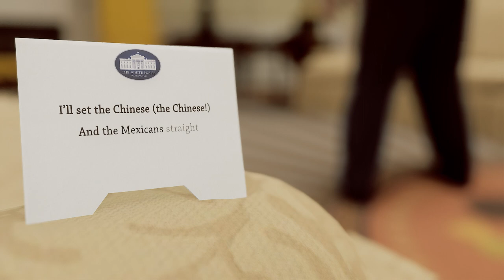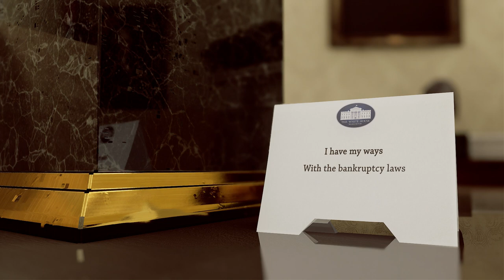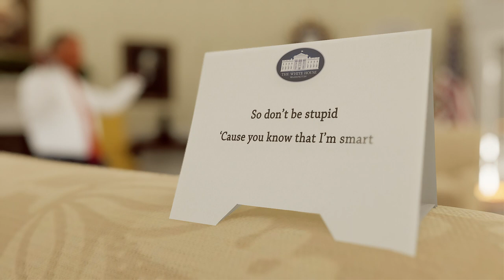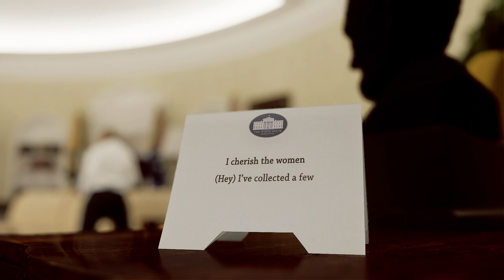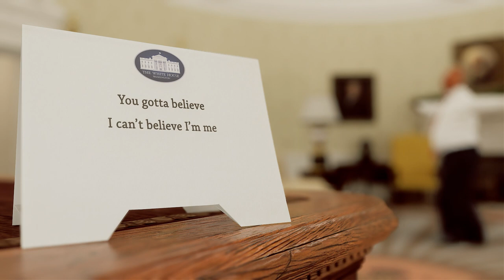"I Can't Believe I'm Me" LYRIC VIDEO sings Donald Trump - Harry Shearer political satire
When Donald Trump first rode down that escalator, all most of us saw was his unabashed delight in himself.   The rest came later.

From the album :The Many Moods Of Donald Trump" album out now.

Lead Vocal: Harry Shearer
Trumpets: Wayne Bergeron, Chris Walden
Saxes: Jeff Driskill
Trombones: Juliane Gralle, Chris Walden
Guitar: Andrew Synowiec
Drums: Gregg Bissonette
Piano, bass, strings: CJ Vanston
Horn and string arrangement by Harry Shearer, CJ Vanston and Chris Walden

I CAN’T BELIEVE I’M ME
Music and lyrics by Harry Shearer

(That’s my band…I own them…they love me!)

Make way for my plane
We’re winning the air
Make space for my name
Make way for my hair

Can you believe the incredible crowds I attract
(I can’t)
You know I went to Wharton (Great school)
That’s an actual fact

I’ll set the Chinese (the Chinese!)
And the Mexicans straight
It’s just my greatness
That makes me so great

Now I finally get to make some history

I’m Mr. New York
I love the applause
I have my ways
With the bankruptcy laws

My events are the biggest any human has ever seen
The networks call me (they still call me)
A ratings machine

So don’t be stupid
‘Cause you know that I’m smart
I may call you disgusting
But I’m nice in my heart

I’m a guy with a self-made pedigree (you see)
And I can’t believe I’m me

(“Where are the dancers? I ordered dancers! I’m not dancing!”)

You don’t have the energy (the energy!)
To keep up with my pace

I cherish the women
(Hey) I’ve collected a few
The Mexicans love me
And I do too

I’m winning elections
And adding such class
I brag on erections
And I kick me some ass

Who says a Pres can’t rule by decree (not me!)
When Congress believes
You gotta believe

Me

All songs written by Harry Shearer
Dog On The Beach Music (ASCAP) admin Pen Music Group, Inc.

Produced, arranged, recorded and mixed by CJ Vanston at The Treehouse, N. Hollywood
Mastered by Peter Doell at Aftermaster

The Electric Lens Company Matt Hermans

ISRC - US4BS2000063
p&c 2020 Twanky Records